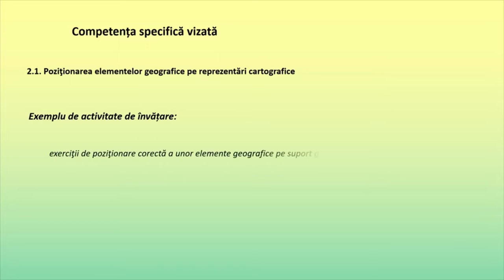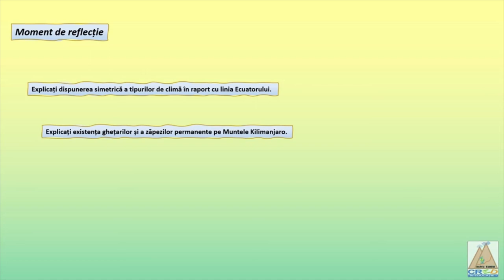Climatele Africii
Resursa este o prezentare dinamică a dispunerii tipurilor de climă ale Africii.